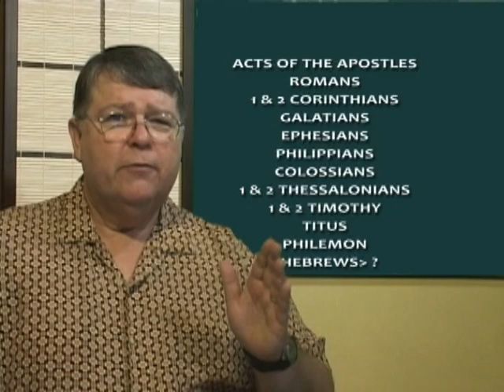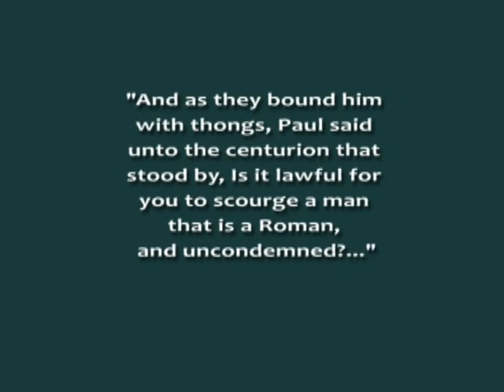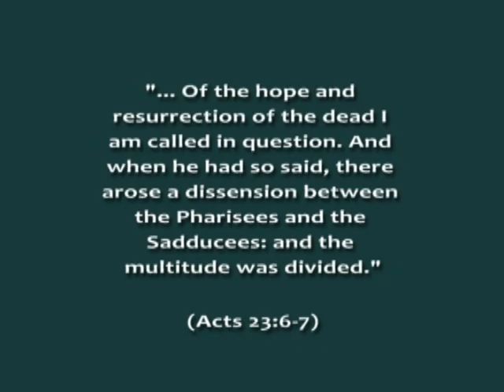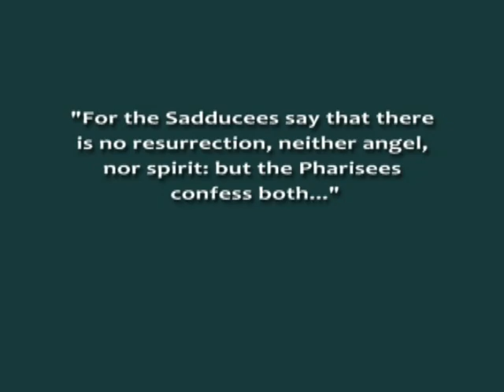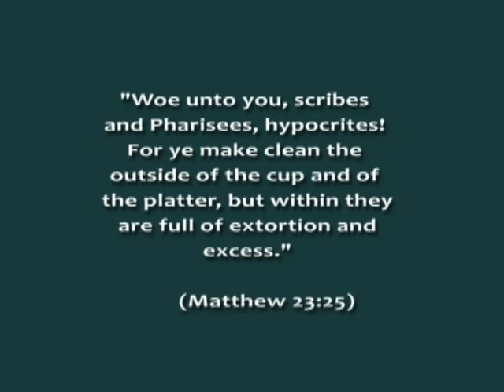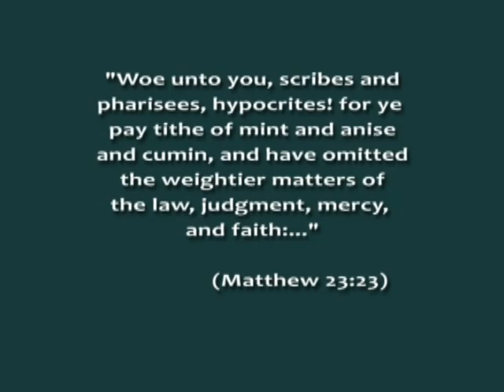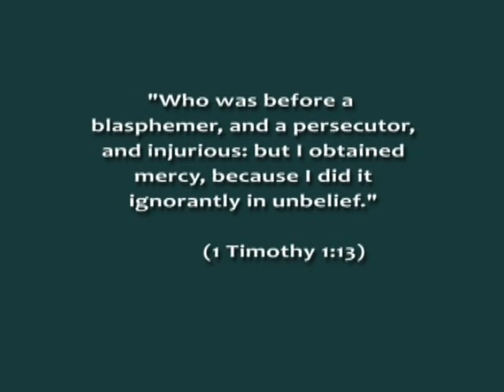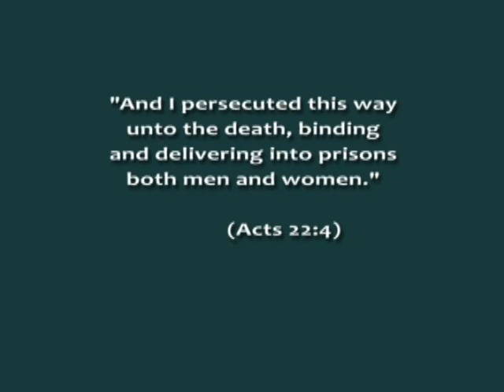Apostle Paul, Lesson 1: Who was Saul/Paul?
The first in a series of Videoparables lessons about the life and ministry of the Apostle Paul. Each lesson includes extensive visuals and dramatizations that help us understand the ancient world and cultures in which he lived. Lesson 1: Who Was Saul/Paul?